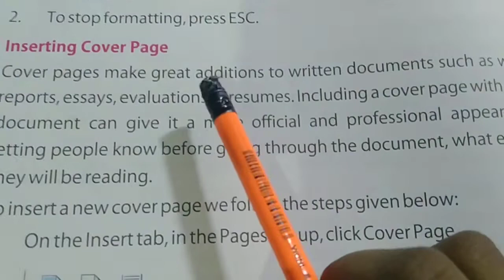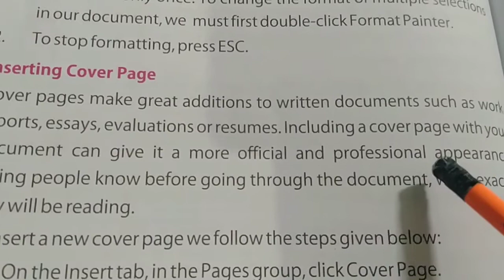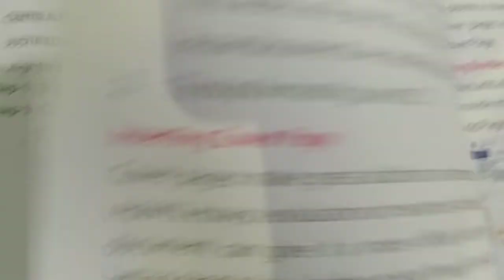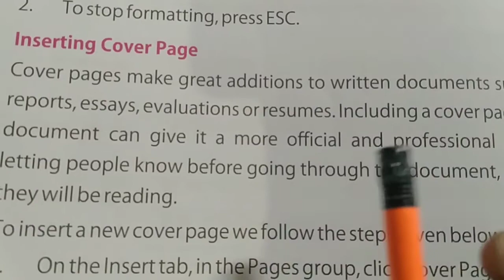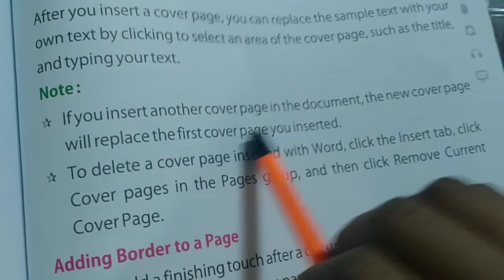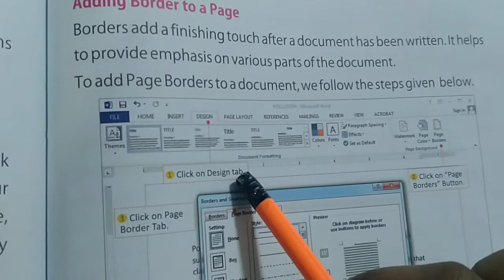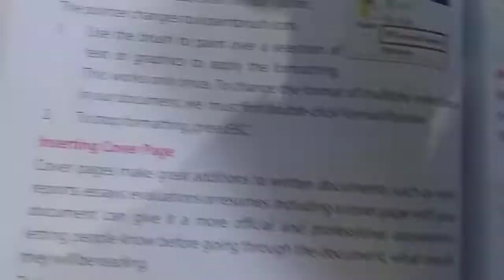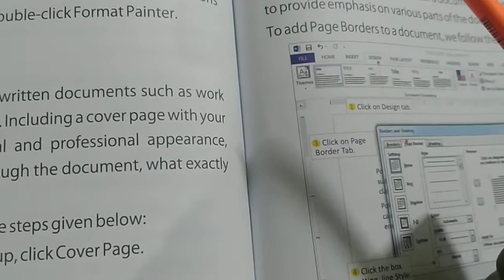Formatting in Ms word 2013 ( Part 4)